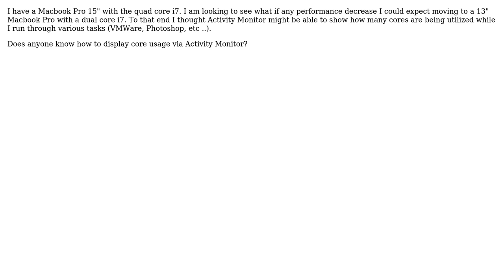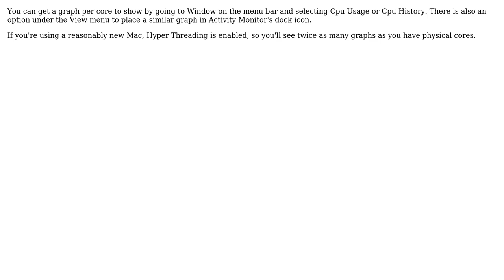Apple: How to monitor CPU core usage? (2 Solutions!!)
Apple: How to monitor CPU core usage?

With thanks & praise to God, and with thanks to the many people who have made this project possible! | Content (except music & images) licensed under CC BY-SA | Music | Images & others | With thanks to user webworm user Ruskes user Mikey T.K. and the Stack Exchange Network Trademarks are property of their respective owners. You are responsible for your own actions.